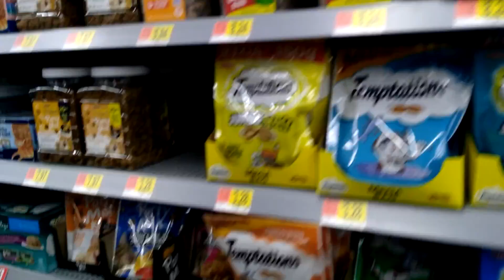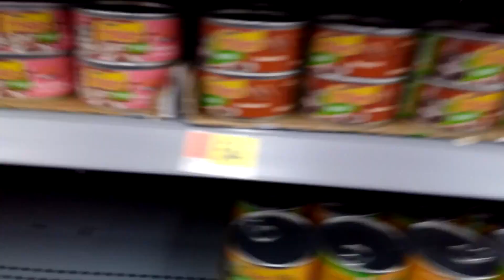Getting cat food at Walmart.